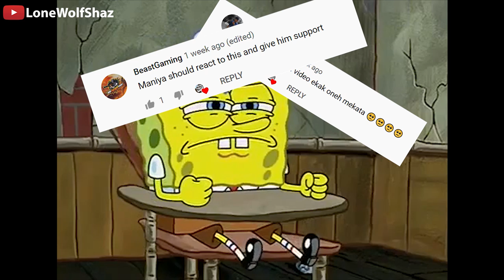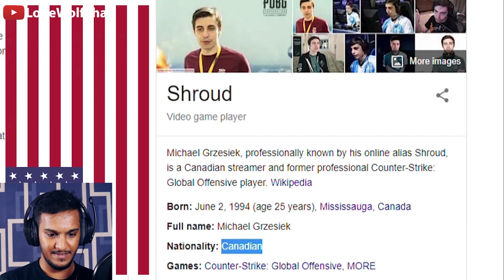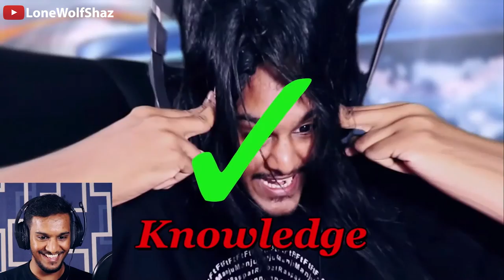Maniya Reacts to MANIYA.EXE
Your contribution is an investment in the creative freedom of my channel and enables me to keep my content authentic and uninterrupted. Your donation allows me the time and resources to create more videos for you.

Message me ( FACEBOOK : LoneWolfShaz ) and I will make a video of you guys!
(Frags, Ace, Clutch, Fails, Funny Moments, send anything you think is worth a look)

Each LIKE SUB COMMENT helps me to continue making VIDEOS
EVERY WEEK. Thank You!

PLEASE NOTE: All clips are owned by the below streamers.